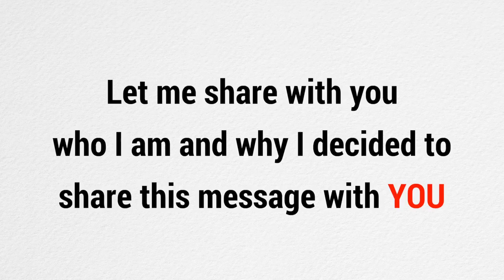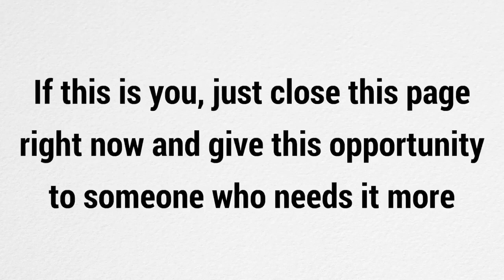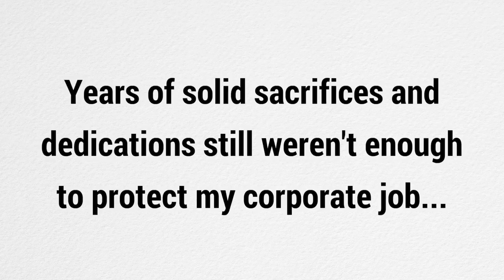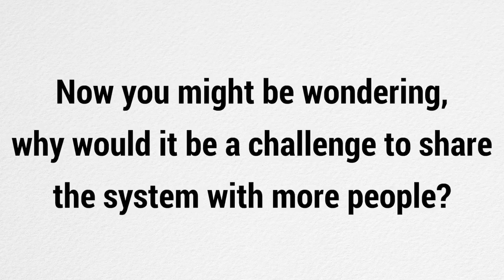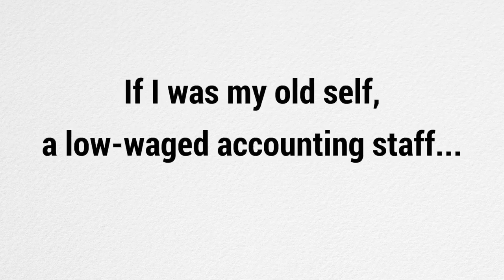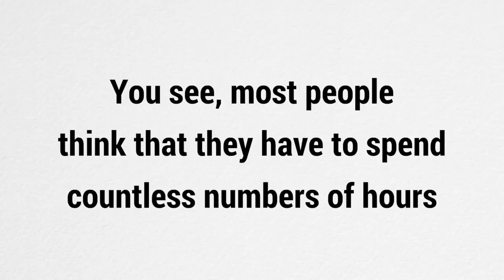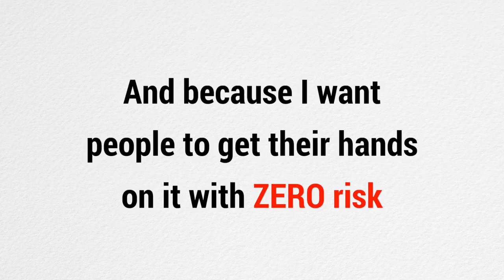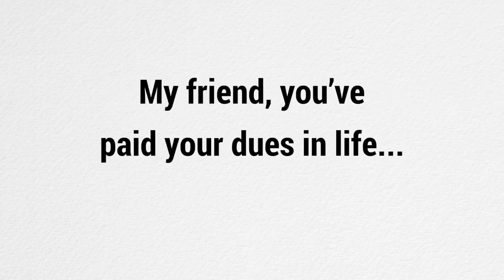Click Wealth System Review 2021 ⚠️ WARNING ⚠️ DON’T GET THIS WITHOUT MY 👷‍♂️CUSTOM 👷‍♂️ BONUSES!!!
Beginner Friendly. Step by step and easy to understand instructions and checklist that allows anyone to use the software even if they have not made a single cent online.

- Strong support community. Matt has provided a chatbot in the members area so that you are able to contact the team quickly. Also he provided a Facebook support group where you can be encouraged by the results of others using the Click Wealth System. Also the Facebook Group is also another venue you can get support and help.

- Website builder. You can create a website in less than 5 clicks.

- 100% Proven Testimonials. The testimonials are sent in personally by members who have received good results after using the system. Member reviews are always important to determine the product quality. So far, we see that most of them are very satisfied with the purchase.

- Cheap. Should you get your own website builder, hosting, domain and tracking system, it will easily cost thousands of dollars. Click Wealth only cost $9 one time only.

- Instant Access. This is a digital-subscription service, so there will be no extra shipping costs or delays. You can access instantly on your laptop, tablet or mobile phone.

- 60-Day Money Back Guarantee: Matt has kindly provided 60-day money back guarantee so that people can get their hands on it with ZERO risk. This shows that Matthew is confident of his product.

Click Wealth System allows you to purchase upgrades to allow you to generate profits faster and easier.